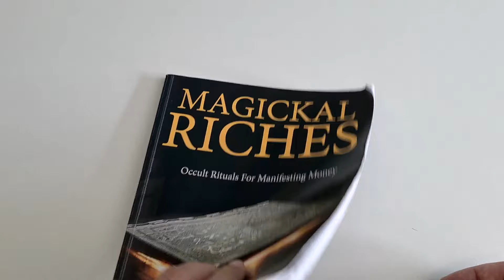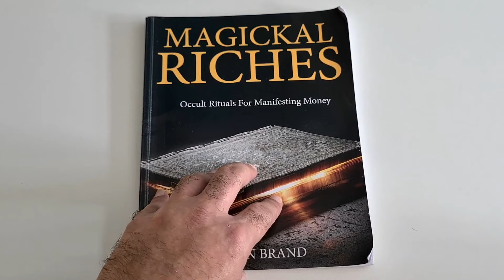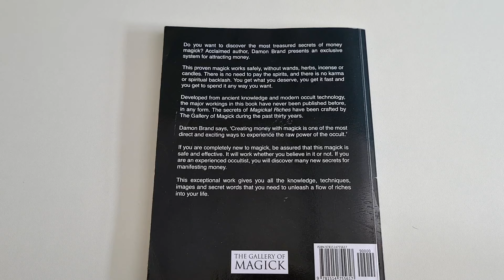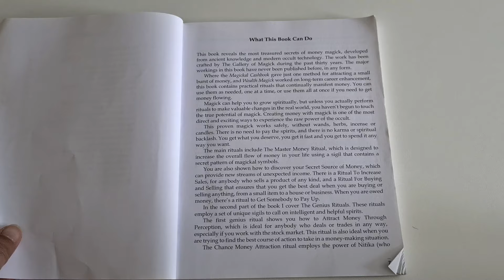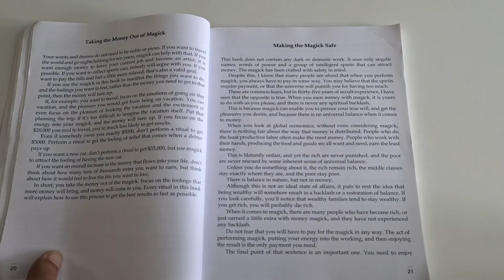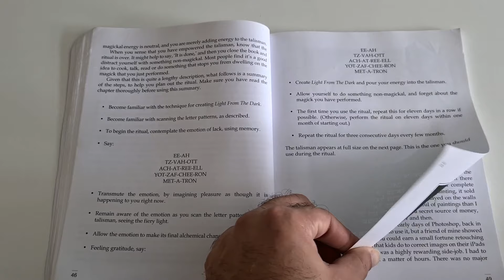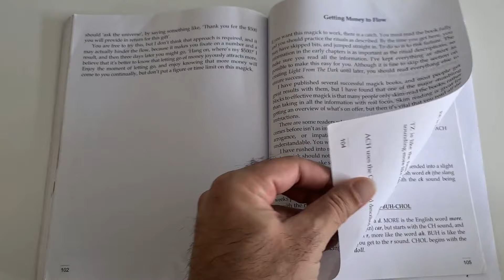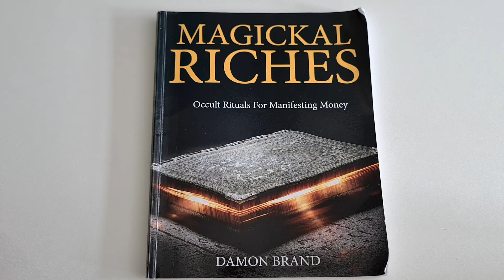Magickal Riches: Occult Rituals For Manifesting Money - Best occult books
Magickal Riches: Occult Rituals For Manifesting Money book review.

Check also the other book reviews on the channel.

Also leave a comment for any questions about this book or any other book review from my channel.

Link for Amazon UK: